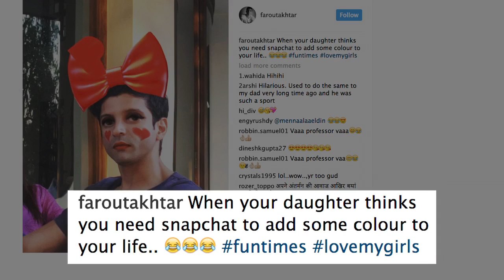Hilarious | Farhan in red Lipstick and a red bow on head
Actor- Filmmaker Farhan Akhtar who ended his 16 years of marriage with Adhuna Akhtar recently, took out some time from his busy schedule for his daughters Shakya and Akira. However, one of his daughters feels that his dad needs some colours in his boring life.